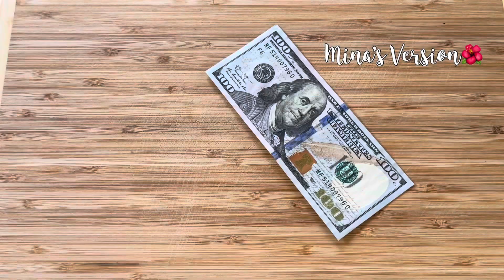Prosperity Bowl 2023 | Things to put in the Prosperity Bowl for 2023 | Simple Bowl to Attract Luck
Preparing Prosperity Bowl to attract Luck this 2023 year of the Water Rabbit.

Prosperity Bowl is a collection of items we put together to help us attract good luck and wealth into our life for the coming New Year!

Mahalo,
Mina’s day Vlogs